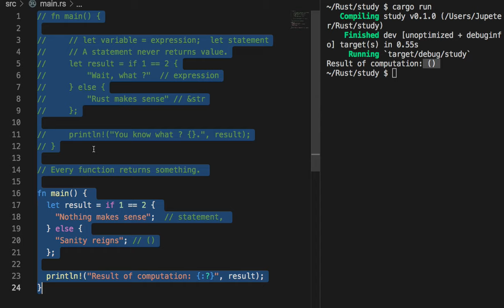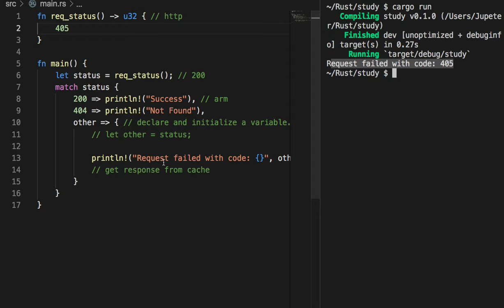[러스트] 007 - Match expressions